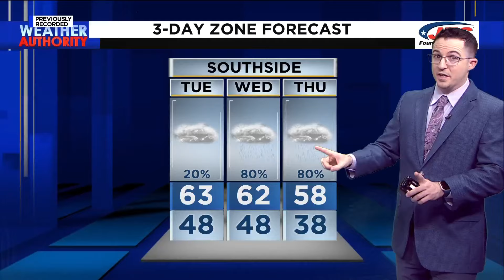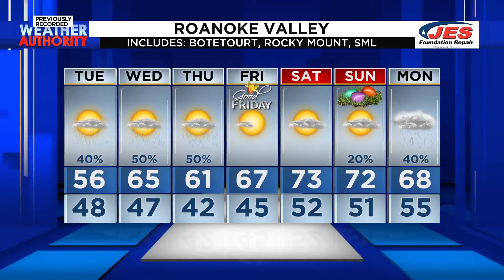Southwest, Central Virginia Weather | Tuesday, March 26, 2024